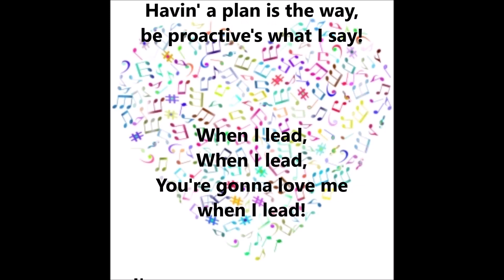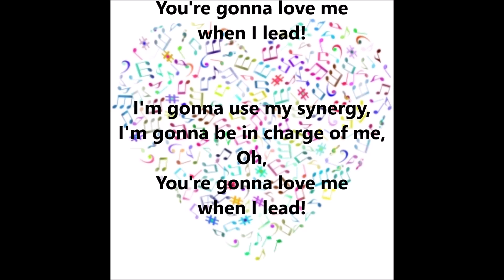When I Lead (Lyric Video)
MPTS Leadership Day 2020